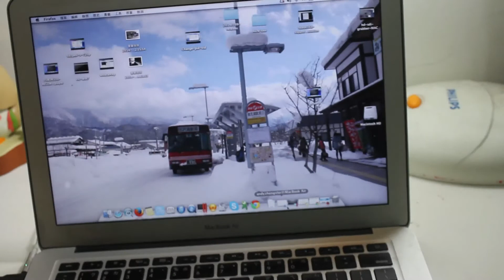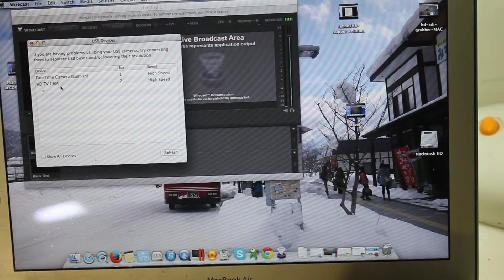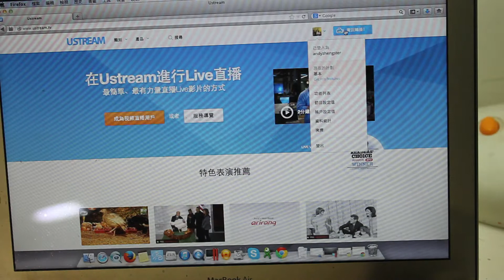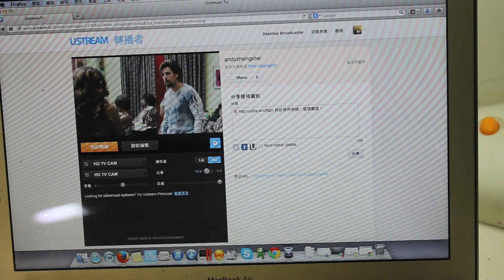UVC FEBON168 USB HDMI capture card WORK on MAC Wirecast and ustream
FEBON168 UVC HDMI capture card follow standard uvc driver.

MAC / Windows OS  will work  without install driver.

MAC /Windows will think FEBON168 as an HD usb webcam (just like logitech c310 c525)..

For this reason, ustream and Wirecast can use!

More no driver UVC grabber card:

1.NO driver Driver free UVC CVBS (AV composite) grabber card

2.NO Driver Driver free UVC HD HDMI grabber card